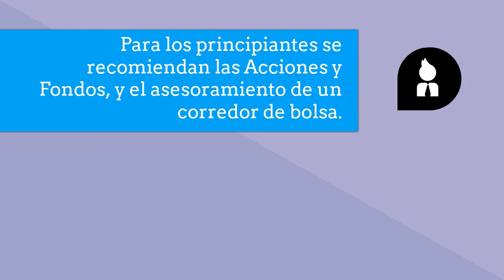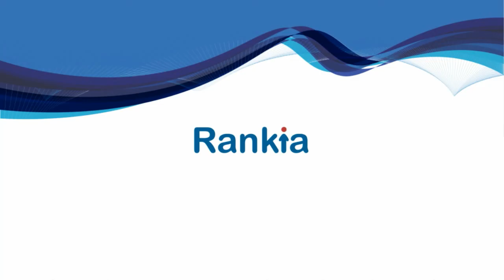Invertir en la Bolsa chilena: Bolsa de Santiago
💡 Ahora tenemos un canal solo para Inversión. Descubre nuestro canal Rankia Chile Inversión
La Bolsa de Comercio de Santiago, se fundó en 1893 para ayudar a las empresas a obtener financiación y poder crear liquidez para los tenedores de acciones, y canaliza el ahorro hacia la inversión contribuyendo al desarrollo económico de la sociedad.